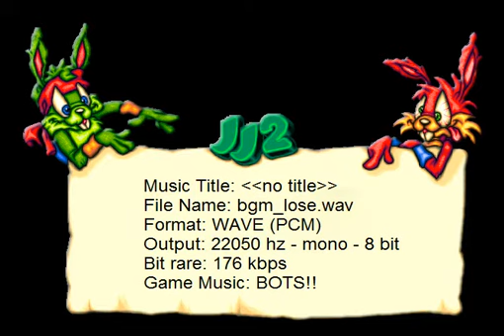SteFan's Music BOTS!! & BoutCheetah - Lose